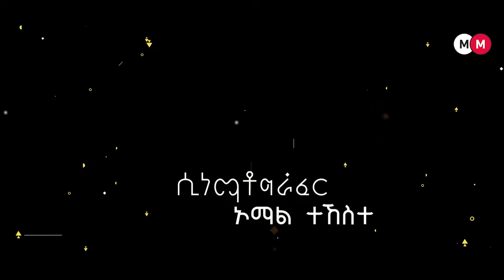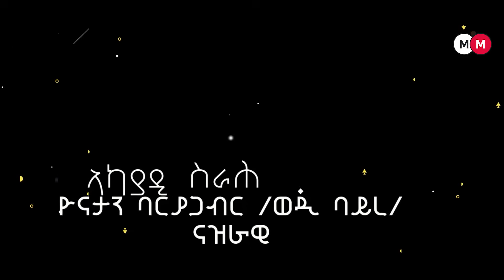ANINET - ኣንነት (PART 1) - Eritrean Movie Series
New Eritrean Movie Series:  ANINET - ኣንነት ።